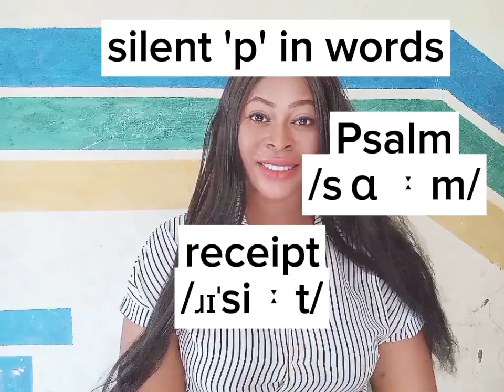HOW,WHEN,WHERE TO SAY /p/ AND /b/ SOUNDS IN ENGLISH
This video is aimed at teaching you how to pronounce the sounds /p/ and /B/ in English. Some English sounds are silent and these silent sounds should be observed during articulation of speech.

Other things I do:
👉 I train and teach teachers through seminar on how to teach reading and speaking in English. Interested parents are not exempted🤗
👉 I train organisations/companies on etiquette and public speaking and excellent speech writing and rendition which involves speaking English in the right accent, that is, DICTION🥰
👉 I organise classes on teaching TRANSCRIPTION in English with the IPA chart🤗
👉 I teach writing skills in English 😍
👉You can be a pro in English and in your mother tongue 👍